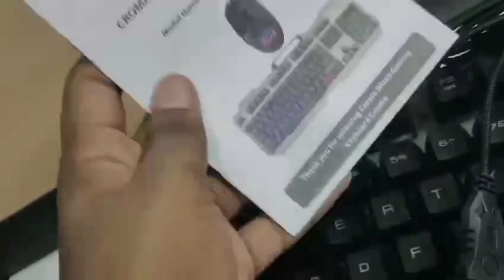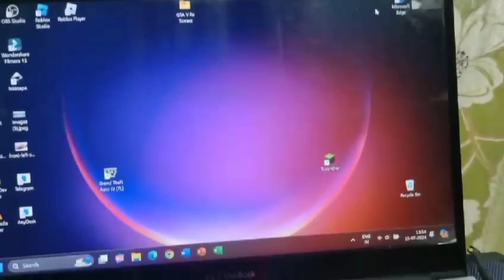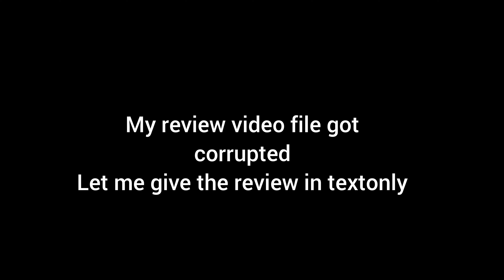The Unboxing of a Free gift keyboard and mouse combo